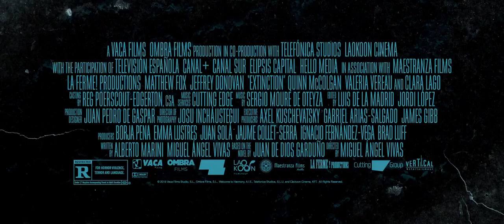Video # iiwJgK eY